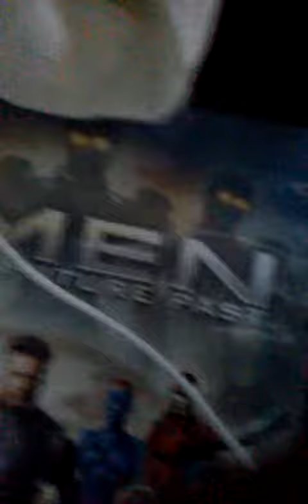Lyrical Practice 11 (Vicodin, Percocet)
Nunchakus and Paintbrushes